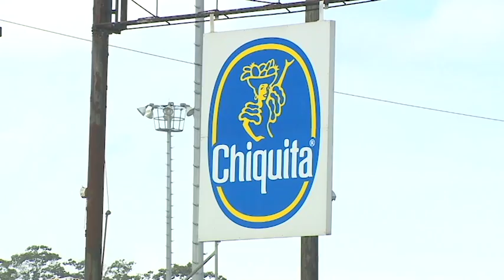Reactivar economía en Limón es prioridad del Gobierno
El Gobierno afirma que ya trabaja en programas que permitan la reactivacion en la economia de Limón.